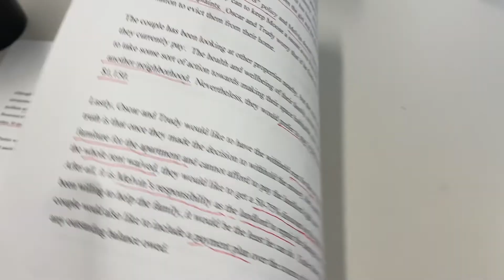Vlogging Syracuse | BSK ADR Competition PT1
The annual Bond, Schoeneck & King Alternative Dispute Resolution Competition was definitely something I had to try! The competition features negotiations to come an agreement as a way of avoiding trial and court proceedings, as opposed to the Grossman Trial competition I did last semester which features a real life trial simulation where everything is a bit more adversarial with opening and closing statements alongside direct and cross examination etc.

Negotiation is actually something everyone does! It's really about bargaining in an attempt to get to a mutually satisfactory agreement. So, when you head to the supermarket and an item is sold for, lets say USD40, if you get a version of that item that's damaged or defective in some way and you want a discount (and the supermarket doesnt already have some form of discount policy in place) and try bargaining for 20% off or 50% off-- THIS IS NEGOTIATION. Getting a new job and bargaining salary is negotiation. Wanting a later bed time and bargaining bed time with your parents is negotiation-- and the list goes on but you get the picture lol

This is an important skill to have as an attorney because everything is not about a "I win, you lose"-- this approach can be costly (i.e., court proceedings, reputation etc.) and so it's better to go for an approach where both parties can win, as best as possible! I hope you enjoy seeing me in action as I learn and put into practice what I've been learning

Recap: 0:00
Intro to new competition: 0:39
Meet my partner Yue Zhang: 2:07
All about the case: 3:06
Attorney plug (lol): 13:35
Last minute preps: 14:43
Competition: 16:17
After competition check in: 41:49
✦CONNECT WITH DESSI-ANN OUTSIDE OF YOUTUBE✦